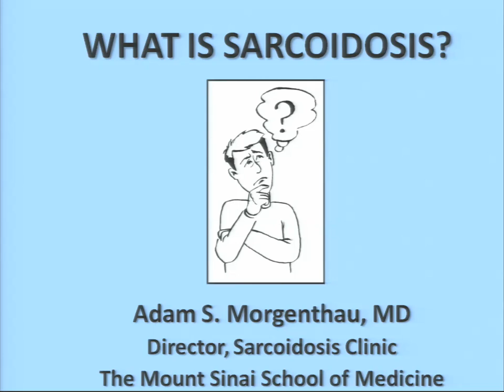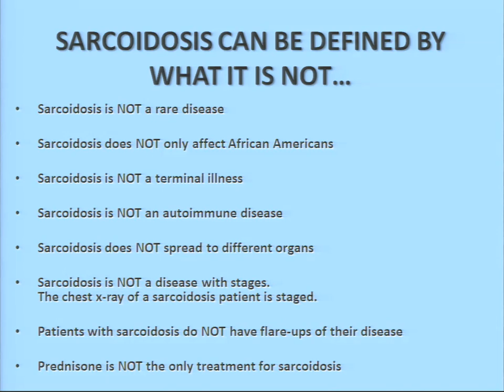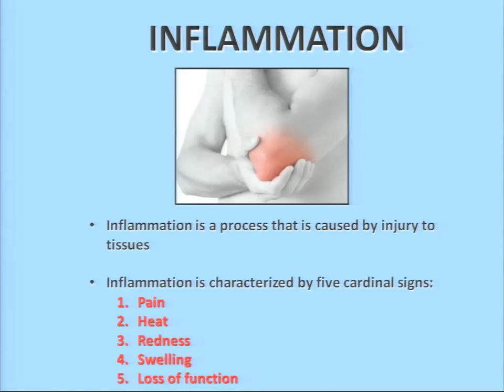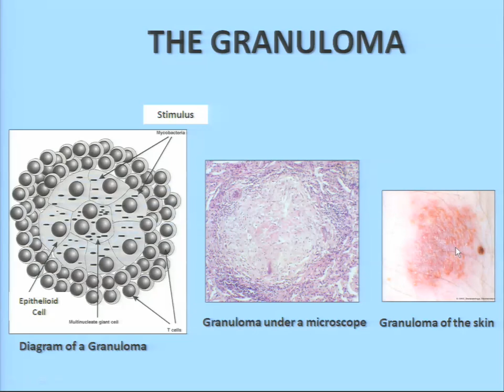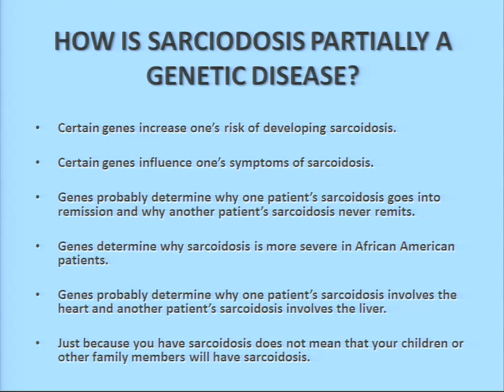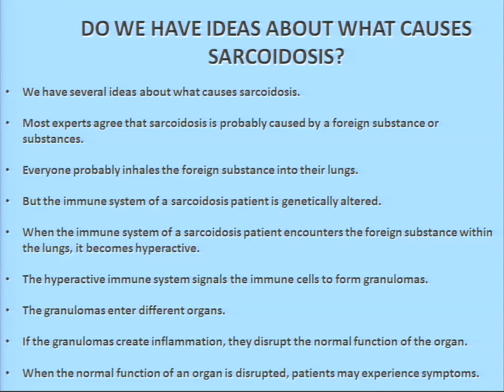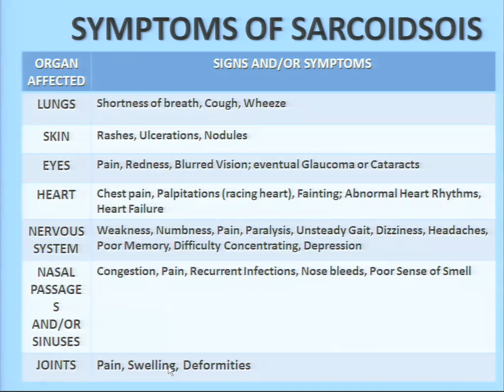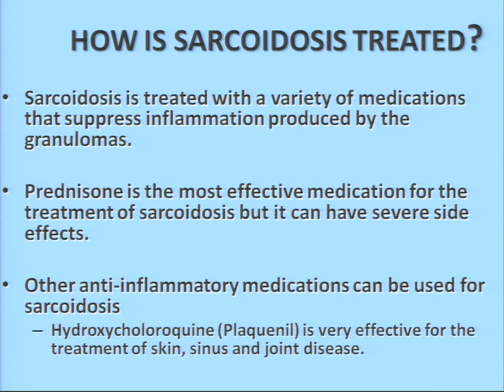What is Sarcoidosis? - Adam Morgenthau, MD, Mt. Sinai Medical Center